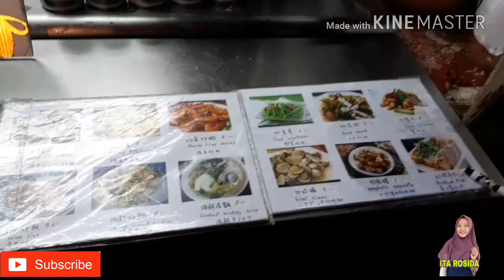Taiwanese Oyster Omelette | Kuliner Taiwan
Oa chien / Omellete Tiram bisa di temui hampir di seluruh kota di taiwan, dan kali ini saya menemukannya di pasar malam di kota kaohsiung taiwan selatan.